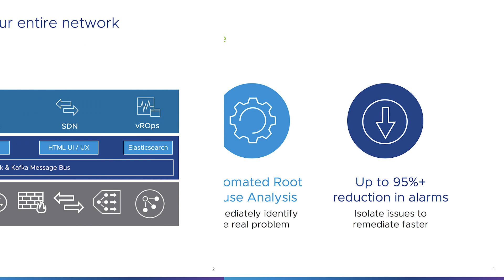VMware Service Assurance: Reducing Operational Complexity in the Modern Telco Cloud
VMware Smart Assurance provides CSPs the operations intelligence and automation they need to manage both physical and virtual network environments as a single entity while supporting their journey to the modern telco cloud. Enabling CSPs in their quest for digital transformation, Phil Harvey talks with Gabriele Di Piazza about VMware's vision for end-to-end automated service assurance spanning NFV, SDN and legacy infrastructures.